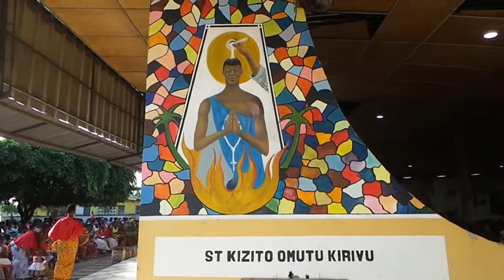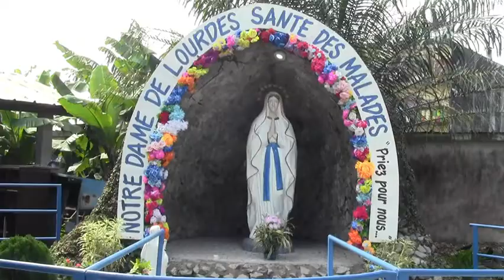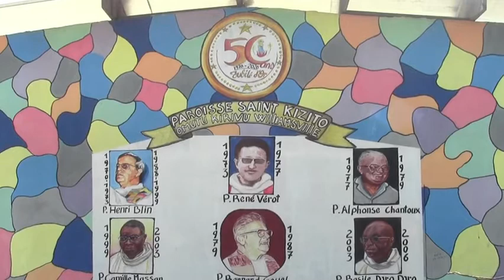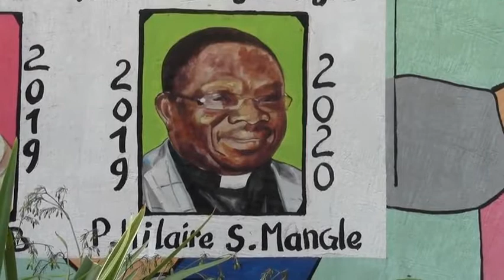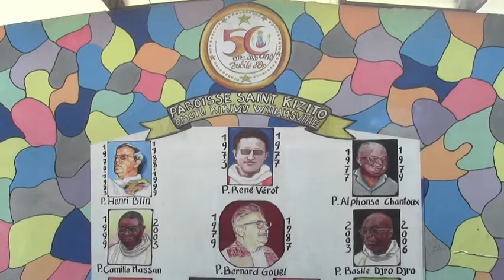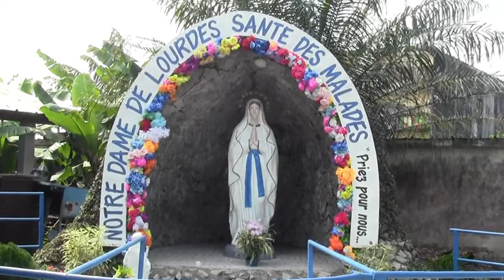Pentecôte 2021 a St KIZITO WILLIAMSVILLE